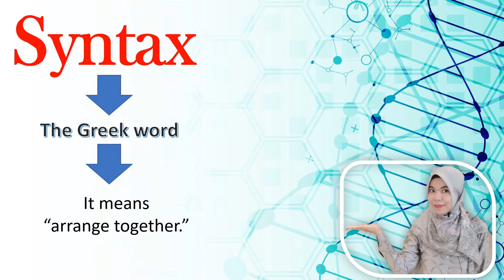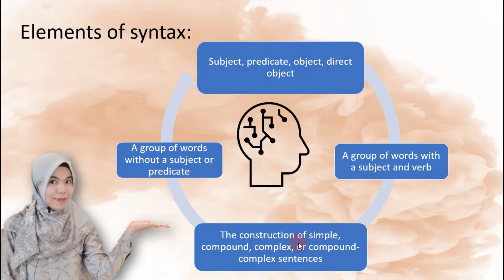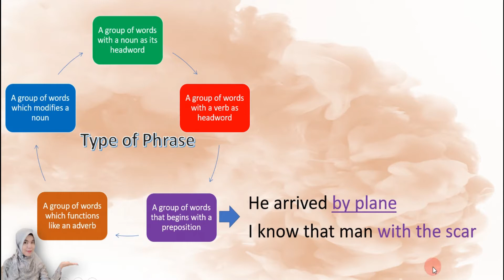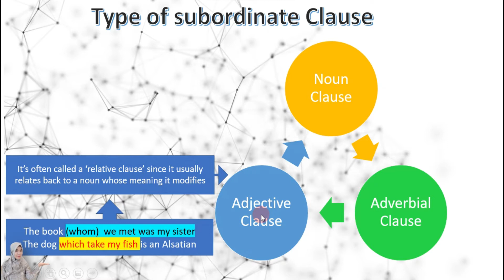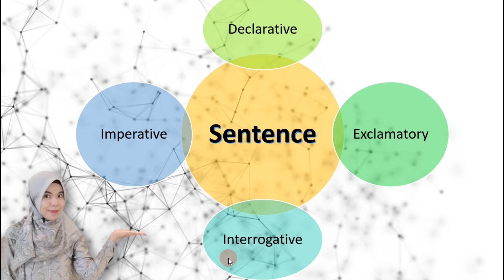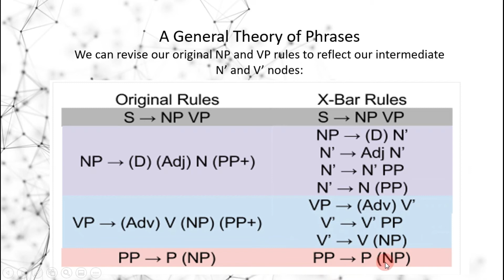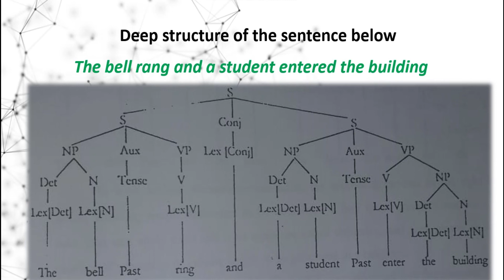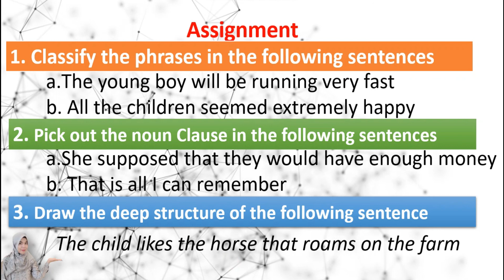Meeting 5||Syntax: Phrase,Clause,Sentence,Deep & Surface structure ||Mata Kuliah General Linguistics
Video ini merupakan Mata Kuliah: General Linguistics untuk pertemuan ke-5
Adapun materi yang dibahas adalah:
1. Concept of Syntax
2. Phrases: Noun Phrase, Adjective Phrase, Verb Phrase, Adverb Phrase, Preposition Phrase
3. Clauses: Noun Clause, Adjective Clause, and Adverbial Clause
4. Sentence: Dependent and independent Clause
5. Four sub-types of Sentences:
      a. Declarative Sentence
      b. Imperative sentence
      c. Interrogative sentence
      d. Exclamatory Sentence
6. Constituent
7. Surface structure and Deep structure

Selamat belajar dan semoga sukses
E-Lecture
Salam dari dosen anda😊

NOTE:
Jika ada kesalahan dalam memberikan materi
💯🆓 channel pembelajaran

Link youtube
Record layar: PPT-Microsoft 365
Edit Video: Filmora
Instrument: Guitar 🎸by my husband🥰💏🎸